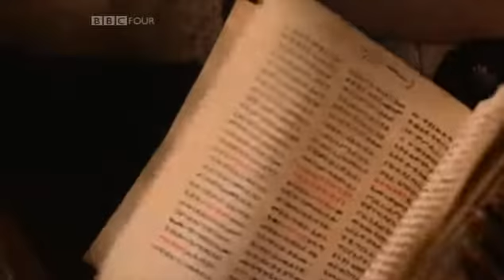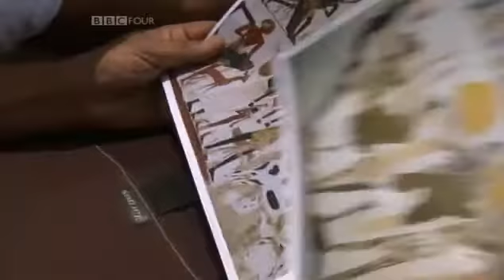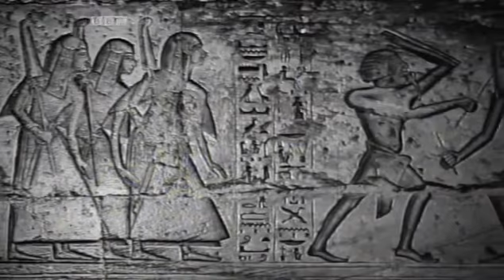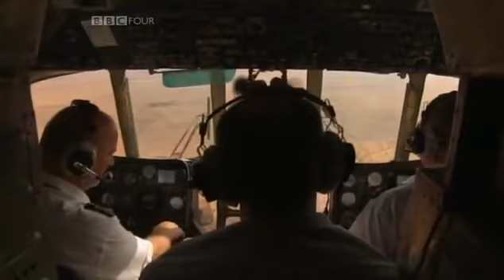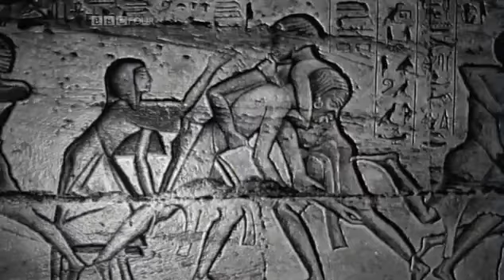Kingdoms of Africa Nubia